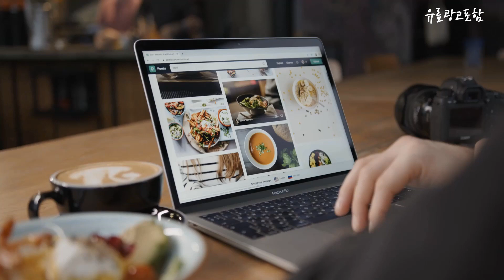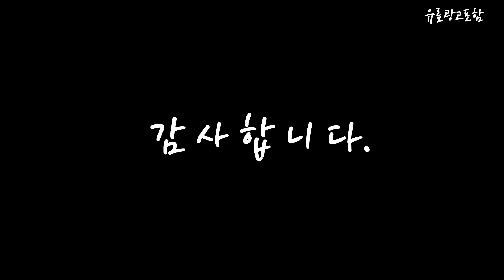다이슨청소기헤드 Top10!! 요즘 인기있는 다이슨청소기헤드 구매 가격 평점 후기 비교 총정리!!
❤️❤️❤️ 요즘 인기있는 다이슨청소기헤드 구매 가격 평점 후기 비교 총정리해 보았어요!! ❤️❤️❤️

[00:06]
10위. 다이슨 V12S 디텍트 슬림 서브마린 스틱청소기 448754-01 [987,720원]

[00:11]
9위. 다이슨 정품 V8 소프트롤러 다이렉트 드라이브 헤드 [124,950원]

[00:17]
8위. #[호환] 다이슨 청소기 헤드 싱글헤드 V7 V8  [29,000원]

[00:22]
7위. 국내배송 HARA 다이슨청소기헤드 V7 V8 V10 V11 [34,000원]

[00:28]
6위. 호환 다이슨 청소기 소프트롤러 헤드 V6 DC58 [28,000원]

[00:33]
5위. 누심비 다이슨 무선 청소기 V7 V8 V10 [24,870원]

[00:39]
4위. 누심비 다이슨 청소기 V7 V8 V10 V11 [35,000원]

[00:45]
3위. 정품 다이슨 청소기 소프트롤러 헤드 V7 V8 [91,500원]

[00:51]
2위. 청소기 호환 부품 헤드 브러쉬 교체 1개 [26,610원]

[00:56]
1위. 하라 다이슨 V7/V8/V10/V11 호환 LED 청소기 헤드 [29,800원]